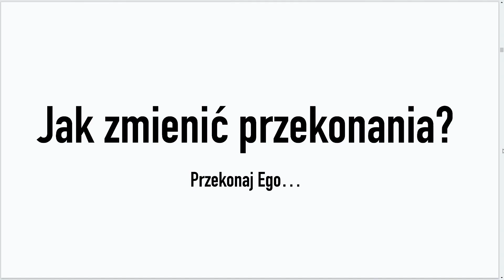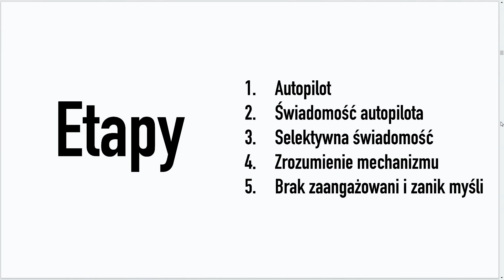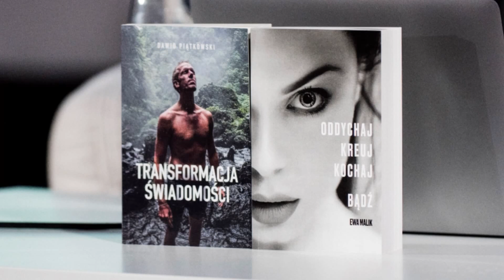Zmieniając swoje przekonania zmieniasz swoje życie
👉🏻 Zaobserwuj mnie
Koniecznie zostaw SUBA 🔜